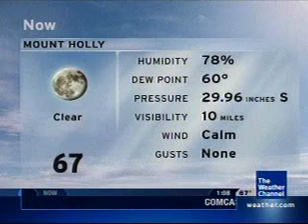Local on the 8s - 8/5/08 - 1:08am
Local forecast from the August 2008 nighttime list. Features "Something You Said" by David Benoit.